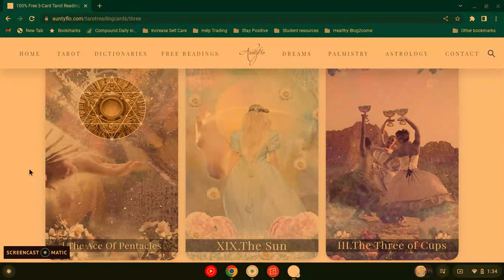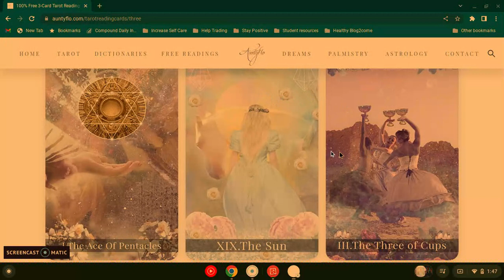DREAM STORYTIME 5D Ascension And What NASA has to do with the Matrix ...Stargate SG1 Listen up!